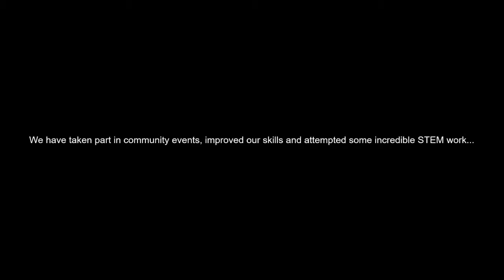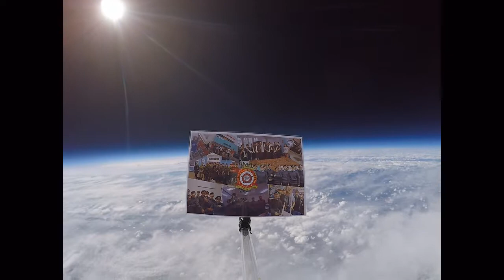Saddleworth Air Cadets Overview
Over the last 12 months we have done some amazing things. This video includes footage from our high altitude balloon flight, rocket launches, experiment on the International Space Station (Astro Pi),  Schools micro Gravity Rocket Experiment (SuGRE-1), drill, indoor sky diving and a host of other adventures.